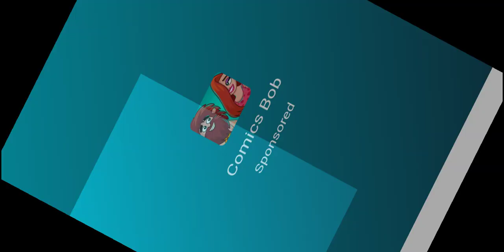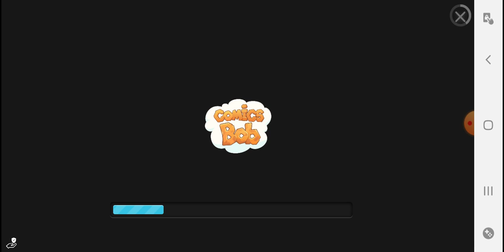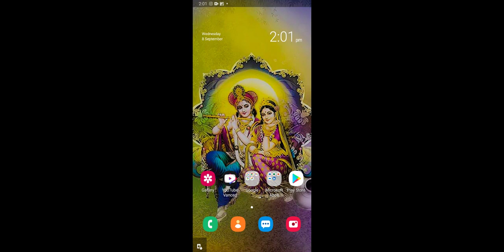Stick war :Legacy